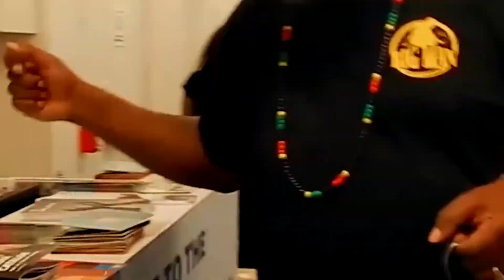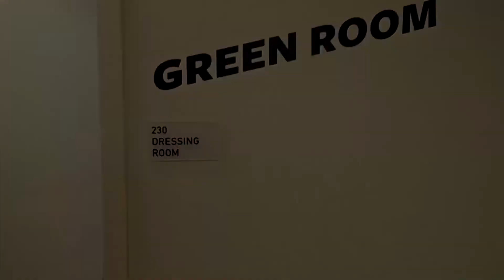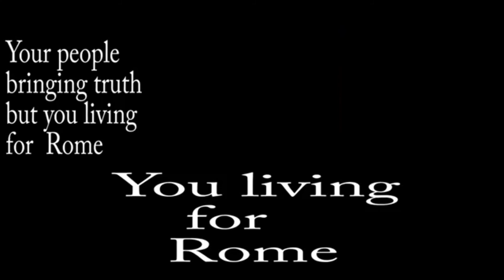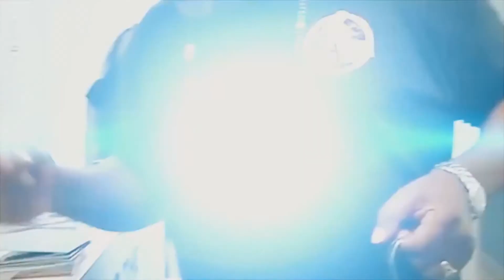BME TV SHOW Video Countdown 5/7/18